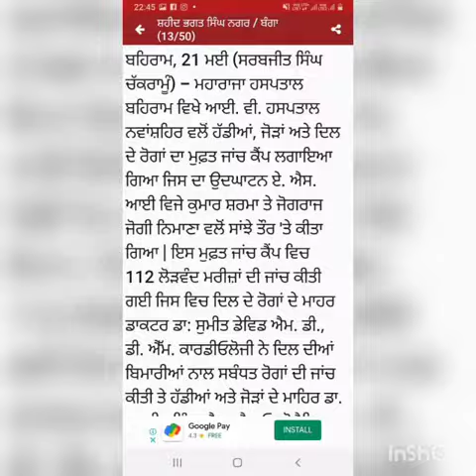Free Mega Medical Camp 21.05.2022 Maharaja Hospital Behram